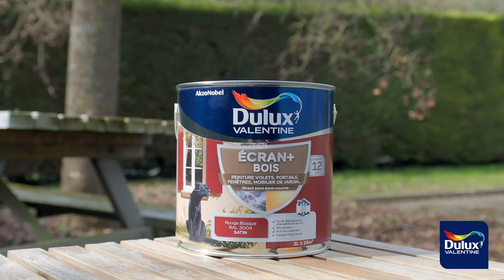Comment redonner vie à votre table de jardin avec Ecran+ Bois ? - Dis-Moi Dulux Valentine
Pour ce nouvel épisode, nous vous proposons de donner un bon coup de fouet et de frais à votre table de jardin en bois. La solution est simple : la repeindre ! Avec notre gamme de peintures extérieures ECRAN+ Bois, vous pourrez protéger efficacement toutes les surfaces ! Découvrez comment redonner vie à votre table de jardin !